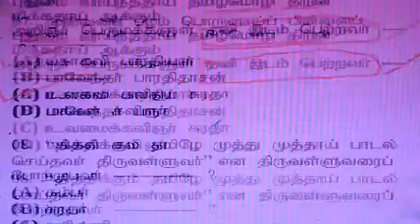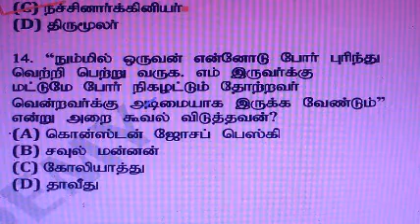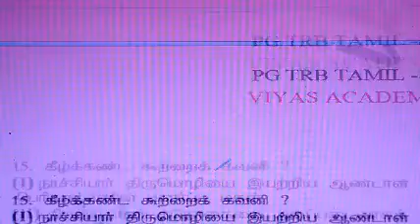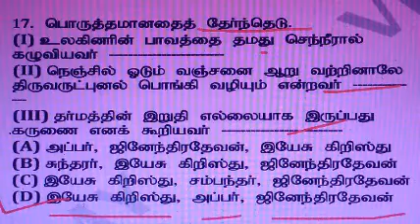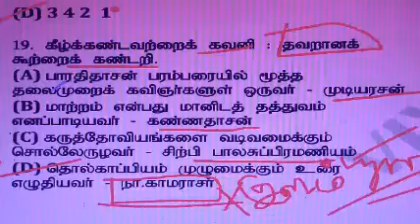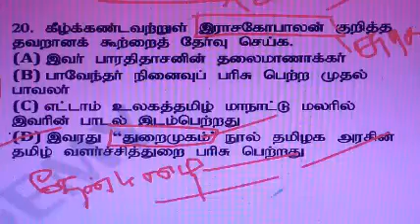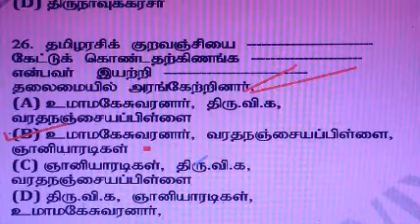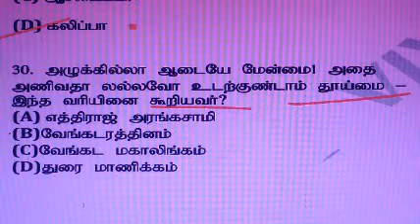PG TRB TAMIL MODEL EXAM-80 QUESTION AND ANSWERS